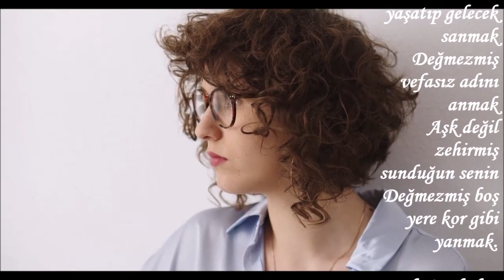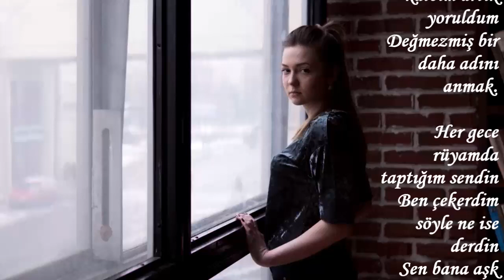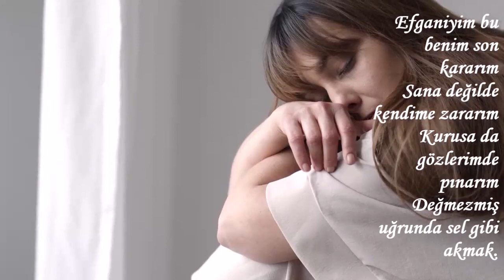DEĞMEZMİŞ --------ŞİİR : EFKAN KAYMAZ-------SESLENDİREN : SERNİL DESTİNA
DEĞMEZMİŞ

Kalbinde yaşatıp gelecek sanmak
Değmezmiş vefasız adını anmak
Aşk değil zehirmiş sunduğun senin
Değmezmiş boş yere kor gibi yanmak.

Gözlerine bakıp huzur bulurdum
Seviyorsun diye mutlu olurdum
Dayanmıyor kalbim artık yoruldum
Değmezmiş bir daha adını anmak.

Her gece rüyamda taptığım sendin
Ben çekerdim söyle ne ise derdin
Sen bana aşk değil hep acı verdin
Değmezmiş seninle bir yola çıkmak.

Efganiyim bu benim son kararım
Sana değilde kendime zararım
Kurusa da gözlerimde pınarım
Değmezmiş uğrunda sel gibi akmak.

Efkan Kaymaz
EFGÂNİ
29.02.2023